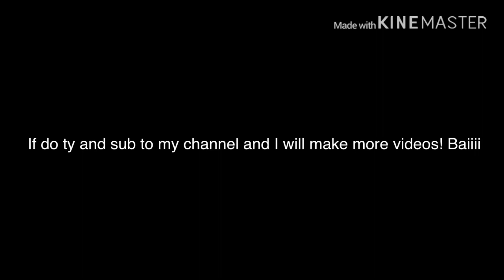This is why my name is the same